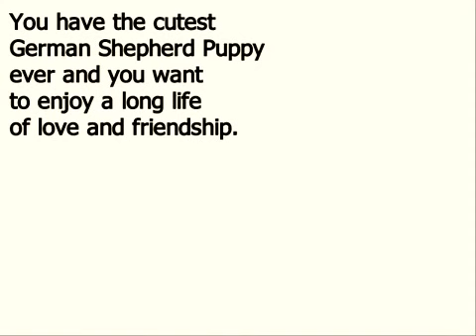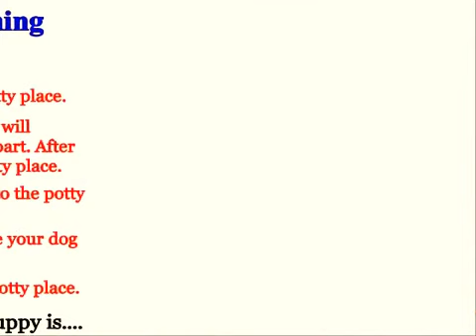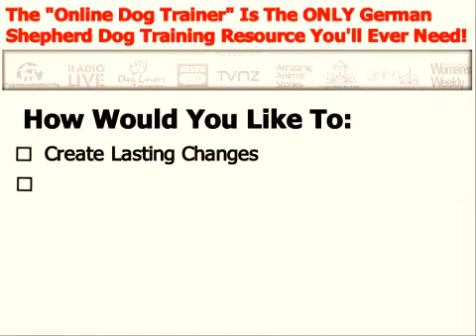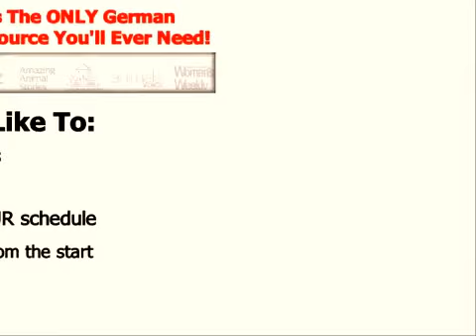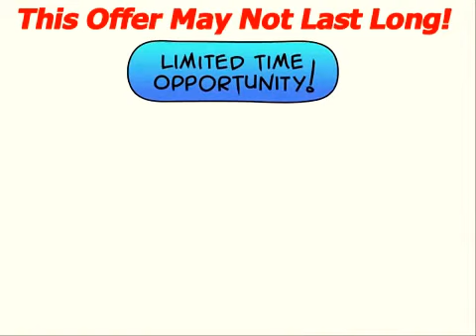+++ How To Potty Train My German Shepherd Puppy ♥ START TODAY ♥ German Shepherd Potty Training Tips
How To Potty Train My German Shepherd Puppy
German Shepherd Potty Training Tips

There are a few secrets to How To Potty Train My German Shepherd Puppy although much of the emphasis will always rest with you! Here are the facts about How To Potty Train My German Shepherd Puppy :

Just as when a baby needs to go toilet they go, so it is with puppies - when a puppy needs to go they will go! So to start with How To Potty Train My German Shepherd Puppy you have to get them outside before they toilet inside. That is your job! If you fail, then blame yourself.

The best way to show your puppy where you want them to toilet is to show them the correct place. The best way to do this is to take them out when they need to go and then praise them when they go. That's How To Potty Train My German Shepherd Puppy.

You will be amazed how quickly they will learn if you give them an amazing treat for going in the right place. Think of it like this - if the treat is a little piece of cheese your puppy will, after only a few toilets in the correct place, start looking for the cheese treat saying “Hey where’s the cheese I just toileted on the grass!”

At a very young age 8 weeks or so a puppies bladder is very small and they can only hold on for sometimes 30 minutes or so before they may need to go again. So you must be vigilant with How To Potty Train My German Shepherd Puppy.

After a meal, puppies will often need to go within 60 seconds so always take them straight outside. You should also take them outside as soon as they wake up, as their bowels will start to move, and also last thing at night.

Associate a word that everyone in the house sticks to such as “go potty” this way your puppy will start to hear the word and know what it means. How To Potty Train My German Shepherd Puppy

If you puppy does not go then be aware that they may still need to relieve themselves soon and restrict their movement to a smaller area that is easy to clean until they are taken outside and definitely go.

You should never rub a puppy’s nose in it to teach it a lesson. A puppy’s nose is 1000 times more sensitive than a humans and this will never teach them not to do it again. They will simply not know what they did wrong and do it out of sight the next time such as behind the couch!

There are lots more tips and tricks on How To Potty Train My German Shepherd Puppy that you will assist you but these are the real basics. Take a look at The Online Dog Trainer for more fantastic advice about how to stop ANY puppy issue by watching videos.

EASY SKETCH PRO SALE!!

Create A Professional Doodle Sketch Video Within Minutes. Fast , Easy and And Simple To Use

Want To Make Videos Like This One? Just Click and Get "EASY SKETCH PRO" at a Discount NOW: